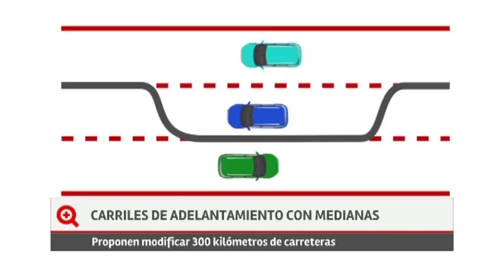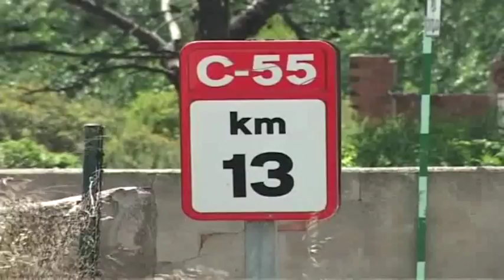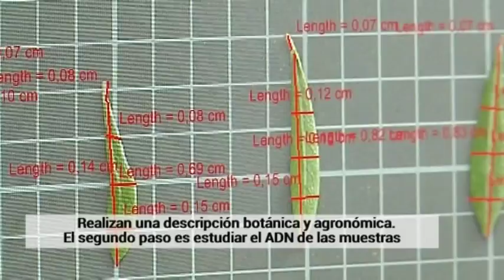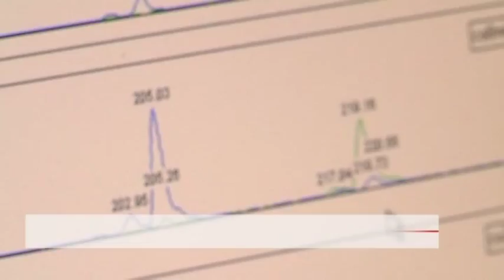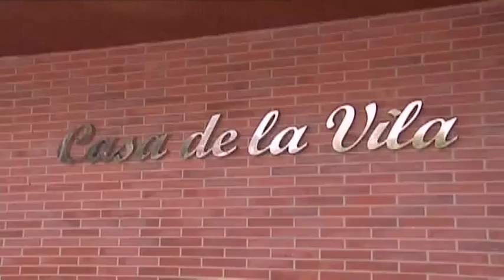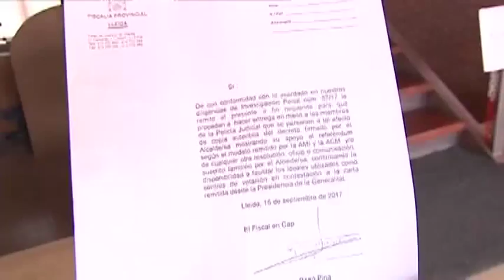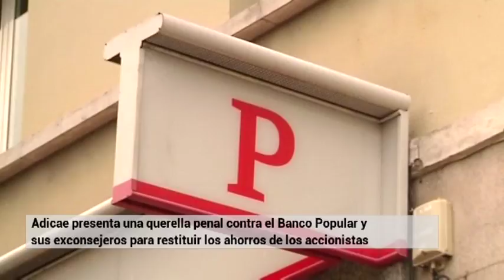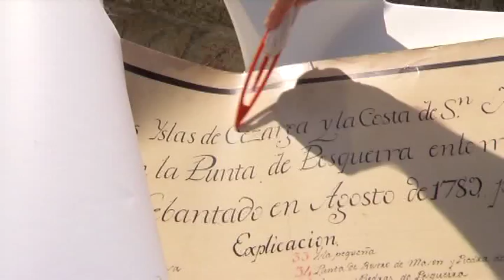«Más que contar» (25/09/17)